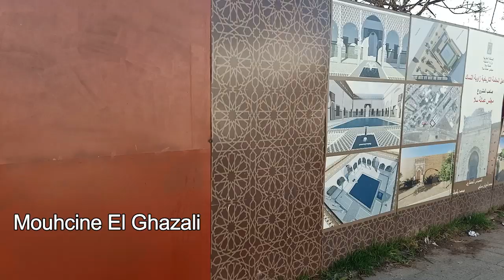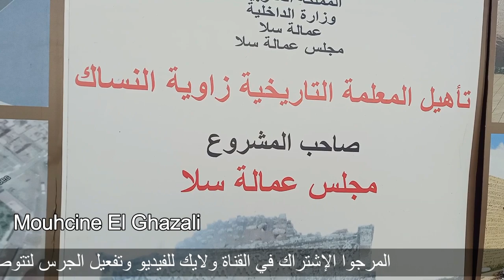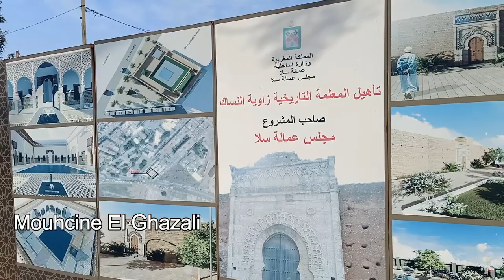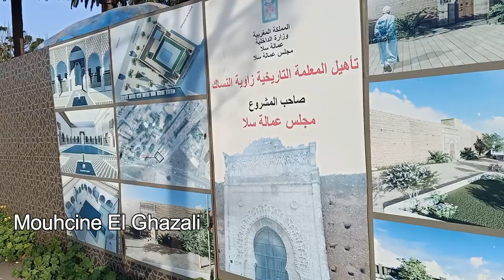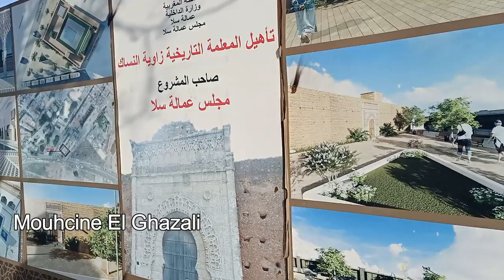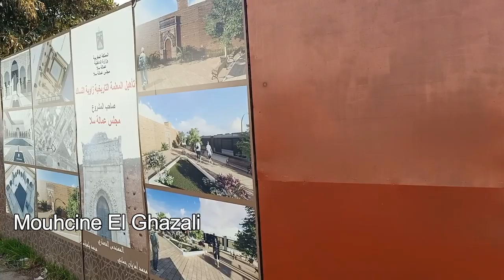Salé 2020 Morocco تأهيل المعلمة التاريخية بسلا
RABAT 2020 تقدم كبير في أشغال المسبح الأولمبي بالرباط